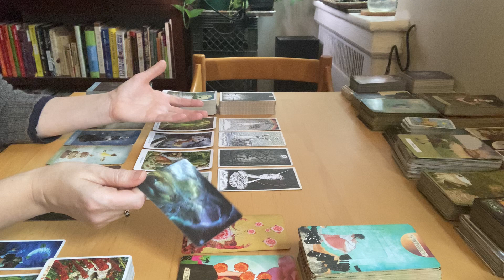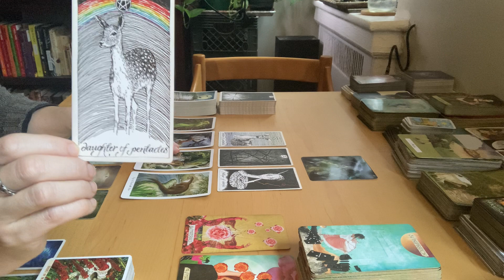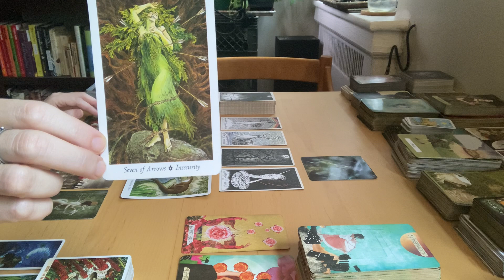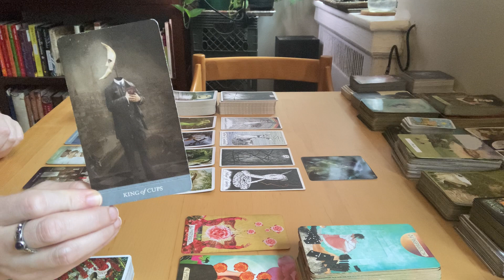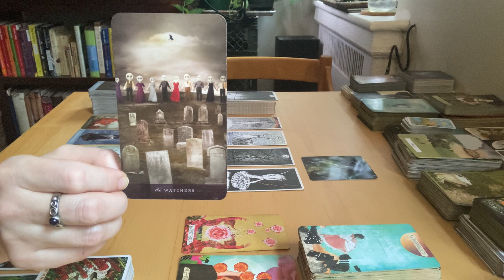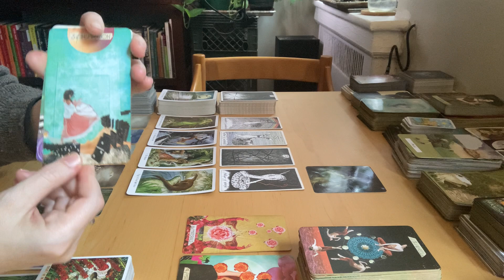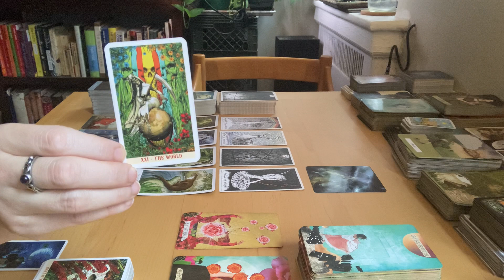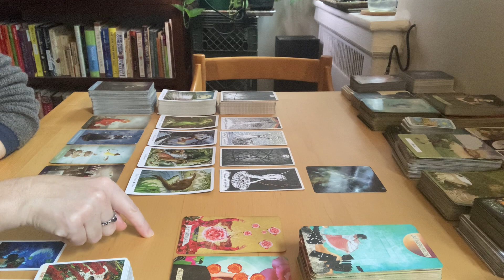Aries - It's All New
Decks Used:
Goddess Knowledge Cards
Wild Unknown Tarot
Wildwood Tarot
Combined Dreamkeeper's Tarot & Elisabeth on Earth
Muse Tarot